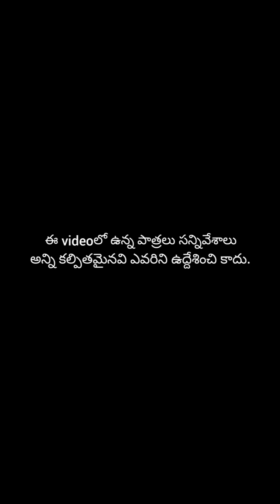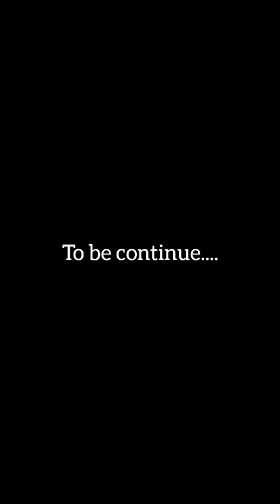గయ్యాలి అత్త Episode-2 || Dhevisri || Shivaji || Ranjith || Navya || Mini star entertainment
ఈ video ఎవరిని ఉద్దేశించి కాదు ఈ videoలో ఏమైనా తప్పులు ఉంటే క్షమించండి🙏

Direction - Sagar , Ranjith
Editing - Ranjith
Writer - Sagar
Cinematography - Ganesh
Actor & Actors - Dhevisri , Shivaji , Ranjith , Navya
Poster Desing - Ranjith
Production - Mini star entertainment

Mini Star Entertainment 🙏